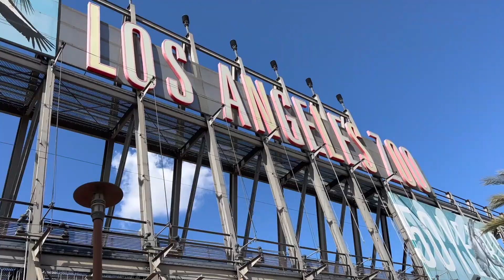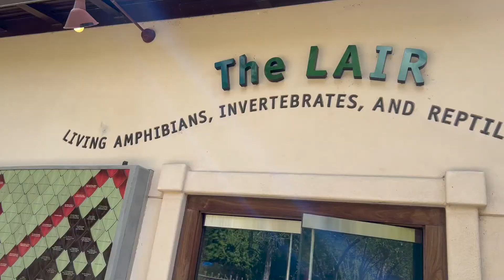LA ZOO 2022 | VLOG: Why we love to go and what to expect!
Hi!

Spring and summer are around the corner and the zoo is one of our favorite family outings. I'm showing you a preview of what to expect and why we love it so much.

Hi there, I'm Lorena!

I'm a Latina, girlMom with a career in software engineering- yes, a nerd at heart. I love to travel, eat, I'm a fashion and beauty enthusiast, on a postpartum fitness journey.

Currently, I am training for a marathon and enjoy visiting Disneyland with my two little ones.

Excited to share my mommy trick, tips, and most precious moments with you. I will Vlog our adventures, share with you my lifestyle, but I will also make videos that can help you in your career and finances.